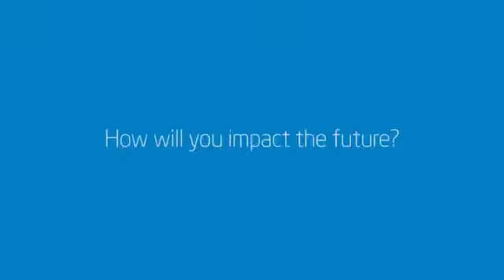INTEL ROBOT OFFICAL TRIALER